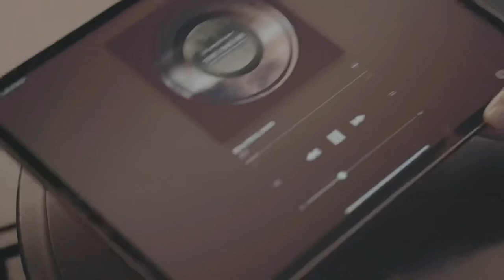윤한(YOONHAN) | 수면 음악 Project | Beautiful Mind Short Film#1 [슬리핑사이언스: THE DREAM]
의학연구윤리심의위원회(IRB)의 승인을 받아, 대학병원 뇌신경센터 신경과에서 수면장애를 가진 환자들에게 처방되기 시작했다.

[THE DREAM]은 학교폭력이나 자 살 충동 등 사회적 문제와 현상에 고통 받고 있는 현대인의 정신적 이슈와 치료에 초점이 맞춰져 있다. 각각의 수 록곡들은 수면장애뿐만이 아니라 번아웃 증후군, 우울증, 공황장애, 약물중독 등 현대인들이 경험하고 있는 다양 하고 불편한 신경과적인 증상에 대한 완화를 위해 작곡되었다.